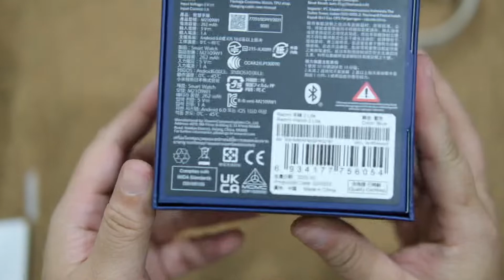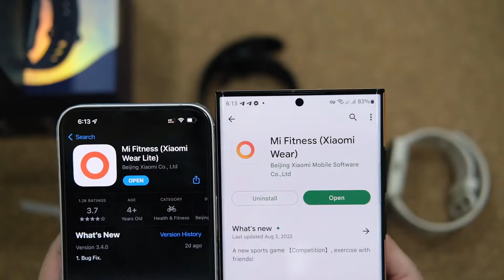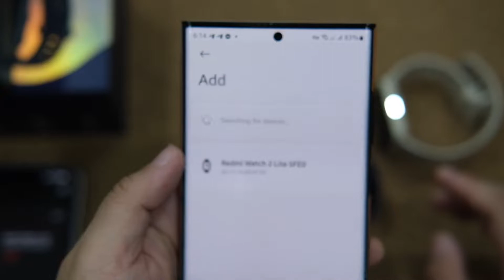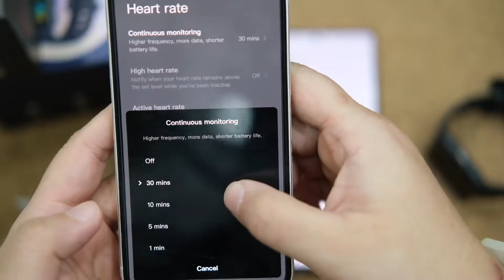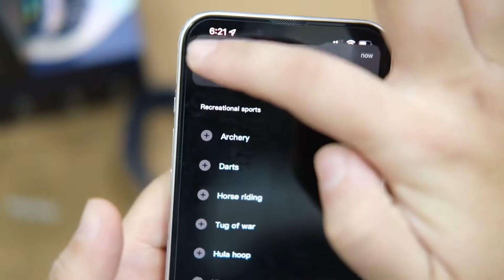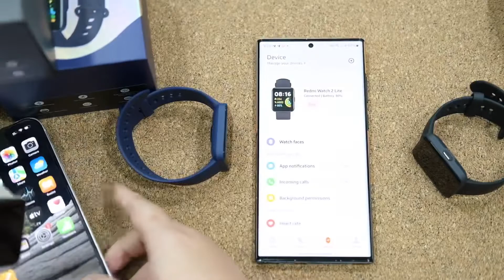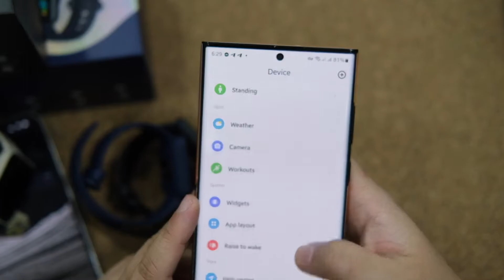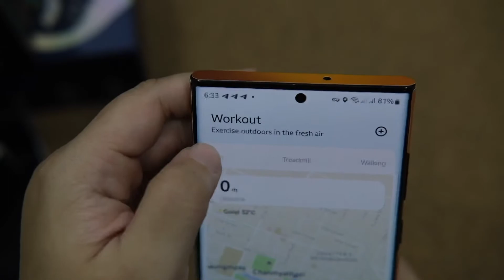Redmi Watch 2 Lite (Global) Unboxing + Setting (Myanmar - မြန်မာ)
GPS ပါတဲ့ Redmi Watch 2 Lite (Global) ကို အရောင်စုံ unboxing လုပ်ပြီး iOS ရော Android ရောနဲ့ စမ်းပြထားတာပါခင်ဗျ….

Global မှာ 55 USD နဲ့ရောင်းနေတာမို့ ခုချိန်ငွေစျေးနဲ့ဆိုရင် ၁ သိန်းခွဲလောက်ကျမှာပါ….

ဒါပေမဲ့ SweetConnect မှာ 99,000 ကျပ် နဲ့ ရောင်းနေပါတယ် ခင်ဗျ…. (ဘယ်နေ့ထိ လျော့စျေးနဲ့ရမလဲတော့ သေချာမသိပါဘူးခင်ဗျ…. စျေးတန်တုန်းဝယ်ထားမမှားပါဘူးခင်ဗျ)

Price to Performance တကယ်ကောင်းတဲ့ Redmi Watch 2 Lite ပါခင်ဗျ….